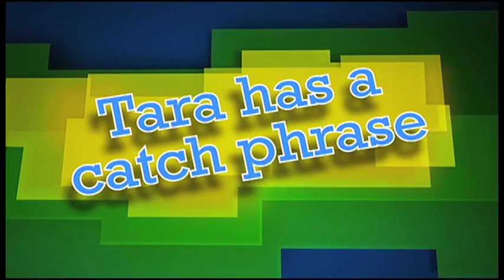OVERRULED! Trailer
"OVERRULED!" is a comedy series for 'tweens about - literally - the trials of Jared 'Coop' Cooper (Jacob Kraemer), a cool, fun, articulate, charmer of a 15 year old who one day discovers that his coolness, fun-ness and charm make him the perfect choice to become a lawyer on the Banting High School's Teen Court. And the goings on inside the Banting High School courtroom are a reflection of the fun and funny conflicts that Coop and his friends have outside the room.